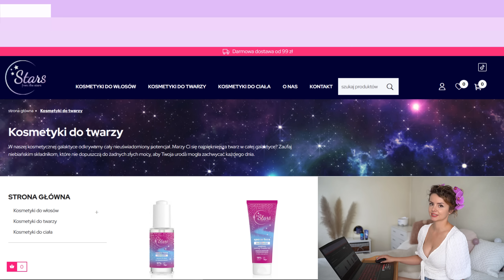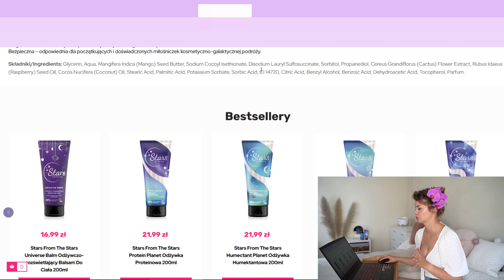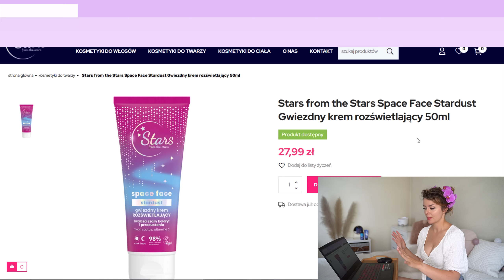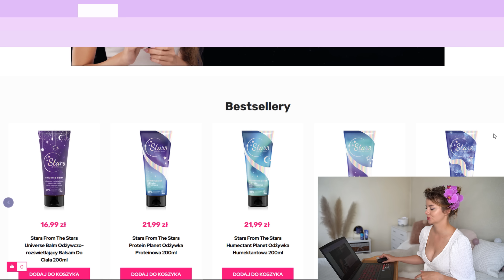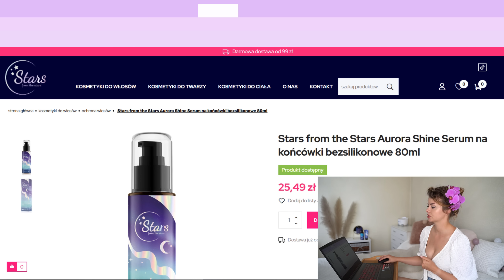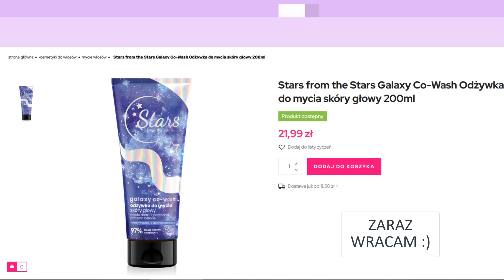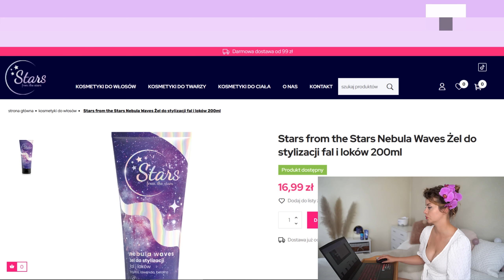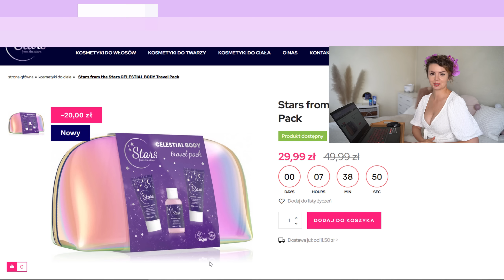🎀 Analizuję składy STARS FROM THE STARS! 🎀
Zapraszam do analizy składów polskiej marki Stars from the Stars!